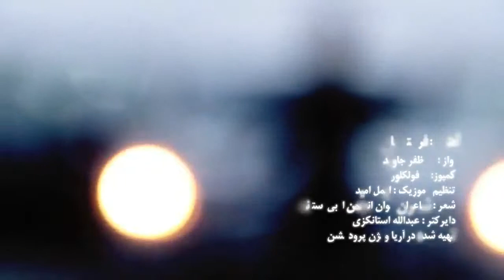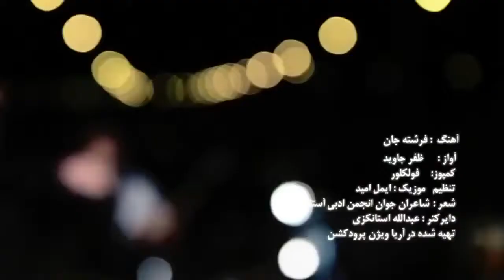Zafaar Jawid ظفر جاوید بنام "فرشته جان 2017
Zafar Jawid - Frishta Jan OFFICIAL VIDEO
آهنـــگ بسیار زیبا از ظفر جاوید بنام "فرشته جان" با بهترین کیفیت